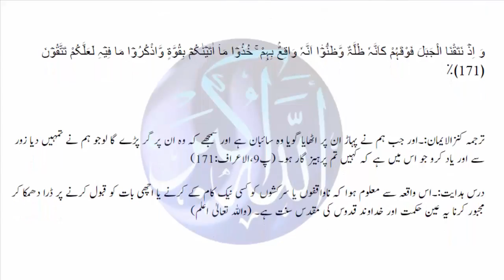mountain over heads ISlam & World